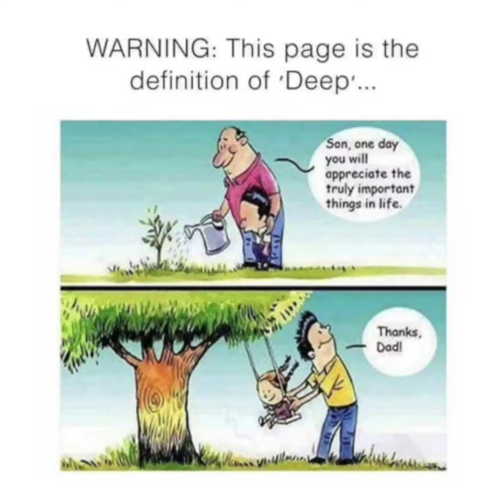Mean full images And Real Moral pictures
Deep Meaning images it makes beautiful
thought. it tells us the reality of Our people
behavior with each other and animals water
and also Forest.
This picture is an inspiration.
These images motivate us.
Pictures tell us what is wrong
What is Right.